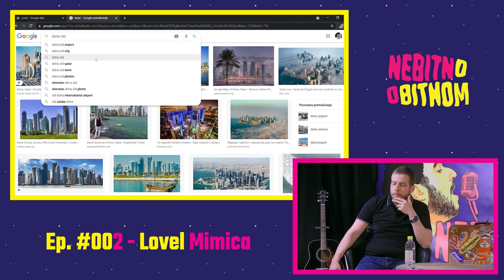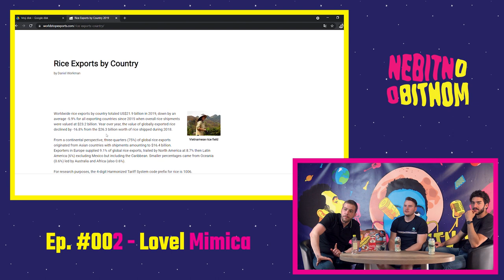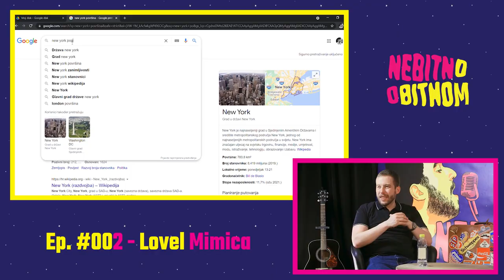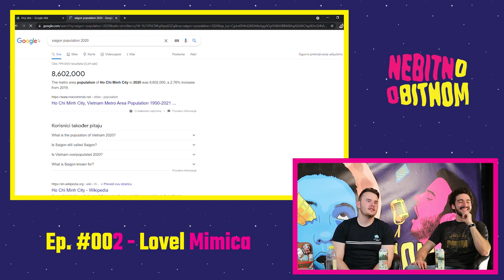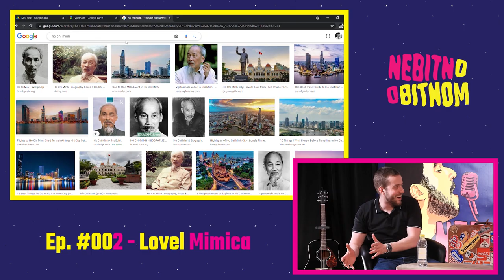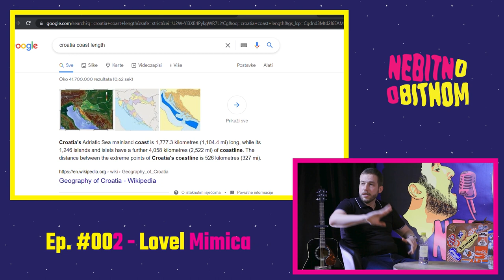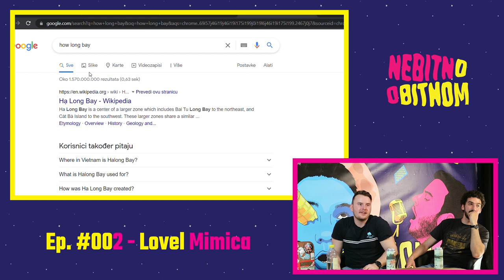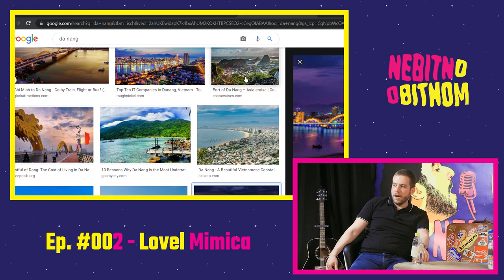#002 - Lovel Mimica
Podcast NebitnObitnom Ep. #002 - Lovel Mimica

U drugoj epizodi ugostili smo Lovela Mimicu, mladog web developera zaljubljenog u putovanja i Hajduk. Kroz godine je stekao razna iskustva i priče koje je odlučio podijeliti s nam u drugoj epizodi.
Ako vam se svidio ovaj video bacite lajk, a ako želite vidjeti još ovakvih videa, pretplatite se na naš kanal.

Uživajte

Gost: Lovel Mimica

Voditelji:
Tomislav Jarmić
Alen Sabolić

 "Jamie":
Sebastjan Meško

Režija:
Sebastjan Meško
Toni Čakmazović
Reginald Barbour
Predrag Krobot

Zahvale:
Sveučilište Sjever Varaždin
Robert Geček
Predrag Krobot

Segmenti:
00:00:00 Upoznavanje
00:05:10 Omiljene knjige
00:09:22 Web development
00:15:43 Siciranje ribice
00:19:46 Doha
00:27:56 Pravila ponašanja u Dohi
00:31:39 Lijek protiv čelavosti
00:38:24 Vijetnam
00:47:52 Prometni kaos
01:00:19 Cambodia
01:04:31 Mali crni đavli
01:08:05 Hramovi
01:16:03 Hrana
01:21:16 More i klima
01:30:11 Odjava